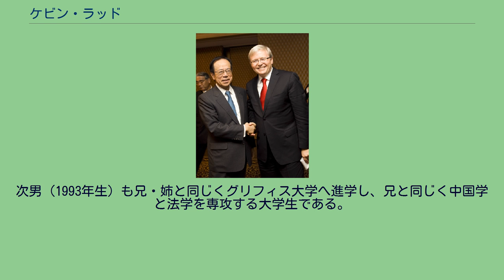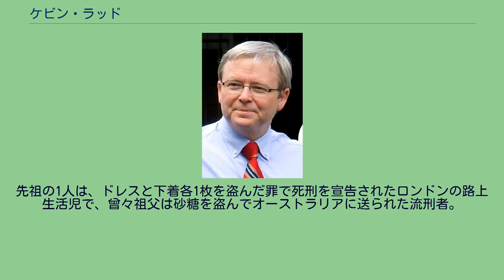ケビン・ラッド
ジュリア・ギラード
ケビン・マイケル・ラッド（Kevin Michael Rudd、1957年9月21日 - ）は、オーストラリアの政治家。
第26代オーストラリア連邦首相。
1998年からクイーンズランド州ブリスベン南部のグリフィス選挙区選出の連邦下院議員である。
漢字での名は「陸克文」。
ブリスベン北方のナンボーの農家に生まれる。
父は国民党の前身の地方党員であったが11歳の時に死別、離農を余儀なくされる。
実家は貧しかったが奨学金を得てキャンベラのオーストラリア国立大学へ進学。
第一等(Honours)の成績でアジア研究専攻を卒業する。
大学では中国語と中国史を専攻し流暢な北京語を話す。
中国政府関係者と会談する時は北京語で話すこともある。
漢字名「陸克文」の漢字は自ら選んだものである。
カトリック教徒であったがキリスト教学生会で知り合ったテレイズ・レインと1981年に結婚し妻の所属する聖公会の礼拝に出席するようになる。
1981年にオーストラリア連邦政府外務貿易省に入省。
1988年に退職するまで外交官として在スウェーデンオーストラリア大使館三等書記官、 在中華人民共和国オーストラリア大使館一等書記官として勤務した。
1988年に、クイーンズランド州の労働党（当時野党）の党首、ウェイン・ゴスのスタッフとなる。
1989年に労働党が同州の政権につくと、1992年まで州首相の首席補佐官となる。
1992年には、州政府の内閣官房長官となる。
この地位は州の官僚で最も実権のある地位とも言われる。
連邦・州・特別地域首相会議 (COAG) でのアジア言語・文化の教育への導入に影響を与える。
1995年にゴス政権が敗れると、ラッドは監査法人KPMGオーストラリアの中国コンサルタントに就任した。
1996年、連邦下院選挙にグリフィス選挙区から出馬し落選。
しかし1998年の連邦下院選挙に同じ選挙区から再出馬し当選を果たす。
その後、2001年から野党の外交スポークスマン（影の外相）を務める。
2005年6月からは国際安全保障および貿易スポークスマンも兼任した。
2006年12月、当時の労働党党首キム・ビーズリーに党首選挙を申し入れ、同年12月4日、党連邦議員総会での党首選挙に勝利し、労働党の党首に就任する。
2010年6月、党首選挙への立候補を断念した。
後任党首はジュリア・ギラード。
2007年12月3日、同年11月24日の連邦議会選挙勝利の結果、第26代オーストラリア首相に就任。
以下、ラッド政権の主要な実施事項を述べる。
環境問題に大変関心が高く就任と同時に京都議定書を批准、温室効果ガスの排出削減を発展途上国にも徹底させる方針である。
イラクから駐留豪軍を引き上げ、先住民族への公式謝罪も行った。
「24時間、7日」と呼ばれる猛烈な働きぶりで、金融危機ではジョージ・W・ブッシュ米大統領を説得し、金融サミット実現に一役買った。
金融危機が深刻化すると、追加経済対策として教育や医療の公共分野に151億豪ドルの拠出を決定。
総じて就任1年目では野党からは経済政策で「バラマキ政策」との批判を受けながらも、前任のハワード政権との相違を国民に印象付け、就任後2年たった時点でも高い支持率を維持するのに成功した。
就任1年目で最多の20ヶ国を歴訪。
しかし、2008年4月の外遊時には日本が訪問先に含まれていなかったために日本軽視との批判を受けた。
直後の同年6月に初めて日本を公式訪問する。
日本では最初に広島を訪れている。
また、この日本訪問時に｢アジア太平洋共同体｣構想を提唱している。
日豪関係については、捕鯨問題の外交問題化や、中国が反発する日米豪印対話や日豪共同宣言条約化の先送りといった問題が発生した。
一方で、中国通であり西側で初めて中国語を話す首脳であることから、しばしば親中派と見なされ中国への傾斜が一層強まるとも見られていた。
しかし、就任当初目玉に掲げていた中国とのFTAでは、2010年にも実施されることが予測された総選挙が近くなるにつれ態度を硬化させて交渉が停滞したほか、中国の軍備増強や中国企業の資源買収に警戒感を強めているとされた。
さらに2009年7月5日には、リオ・ティントの社員4人が産業スパイ容疑で中国当局に身柄を拘束さ...